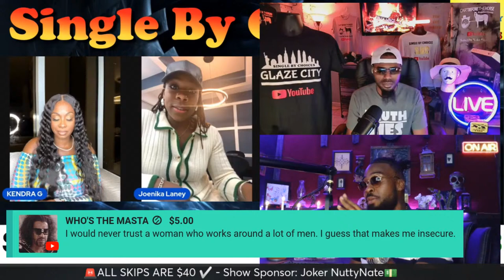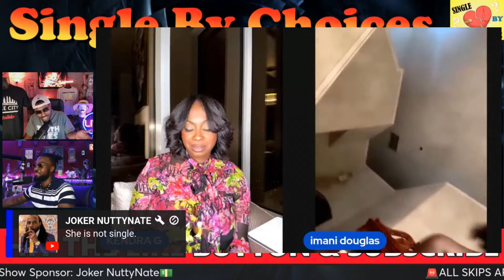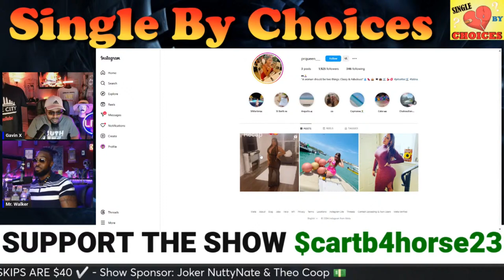Single by CHOICES! Modern Dating Dilemmas